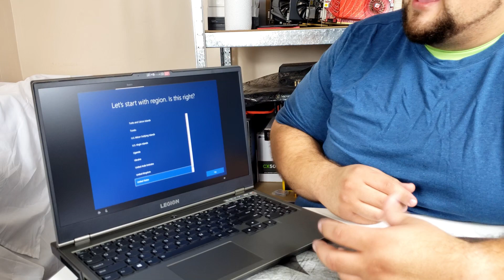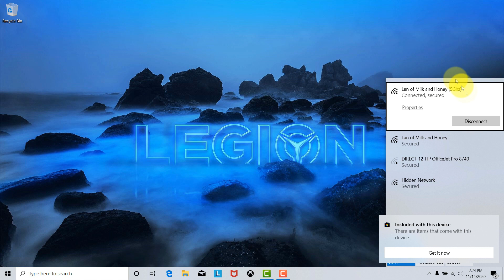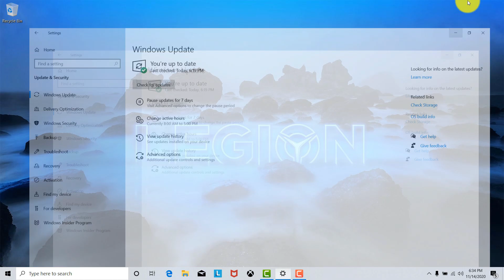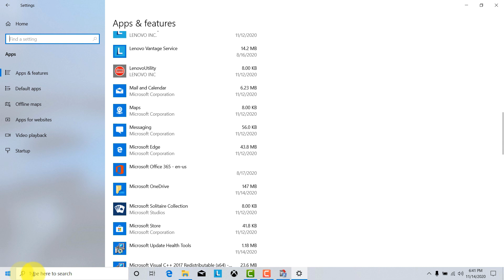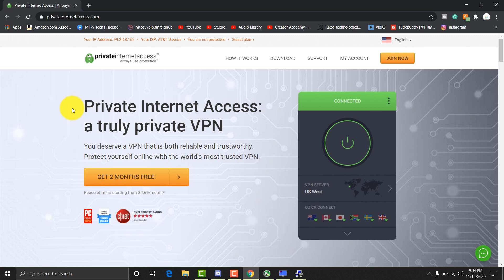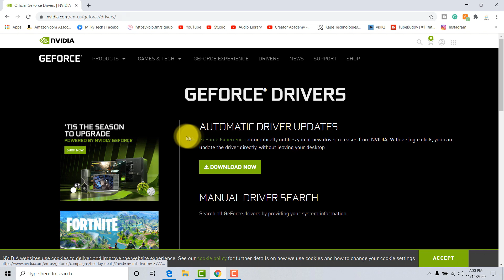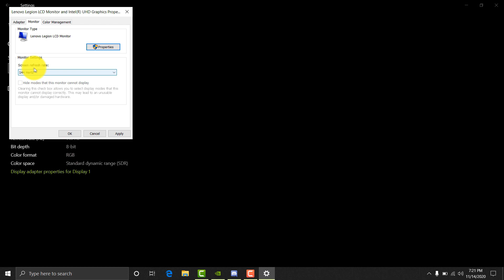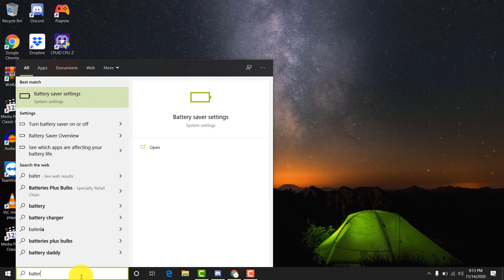Here is What to Do when you Get a New Laptop!!!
You just bought a new PC or a Laptop.  Wondering what to do now? Come along on this journey where it will be shown how to set up your brand new PC/laptop. Here is what to do when you get a new laptop!

Remove windows apps:
Get-AppxPackage -allusers | Remove-AppxPackage

Link for the Lenovo Legion 5:
Intel:

Need a real estate agent in the Metro Atlanta area?
Latifa Awad
Coldwell Banker